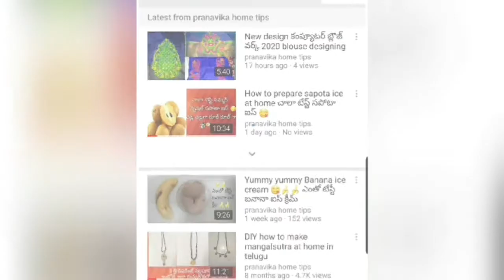DIY how to 5 different mirror work normal needle in Telugu